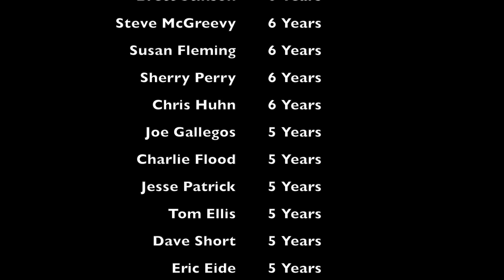Nickle Elite Dinner 2017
On November 3, we celebrated the Nickle Elite - employees who have been with the company for 5+ years. Congratulations to all who have achieved this milestone and thank you for your dedication to Nickle.